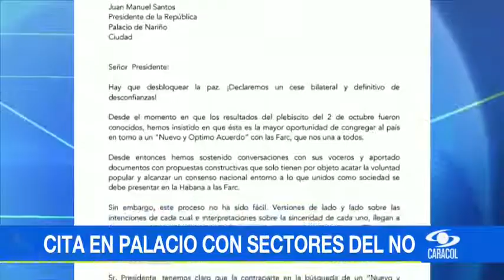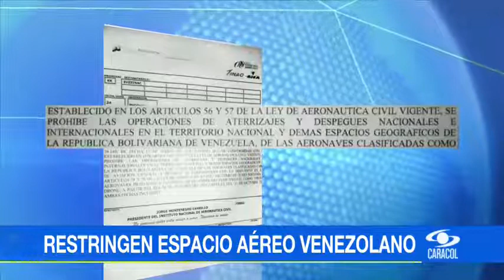Manténgase bien informado con el noticiero digital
Emitido el 25 de Octubre de 2016. De la mano de Juan Diego Alvirahaga un recorrido por los hechos más importantes de este martes.